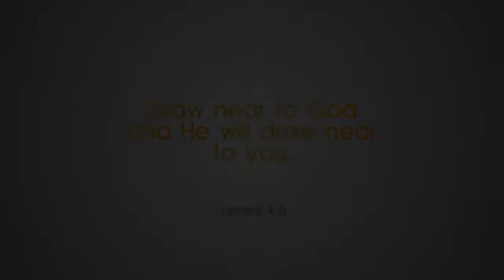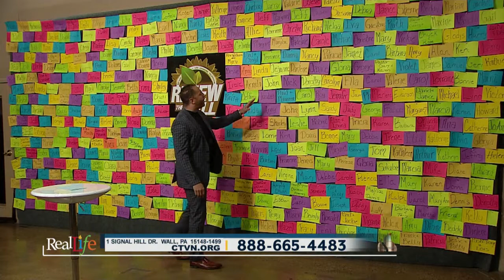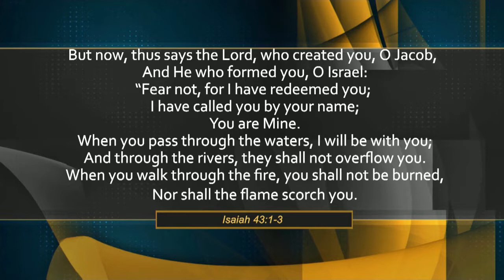Real Life - February 22, 2019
The Cornerstone Prayerline is open, and we want to hear from you!  Whatever the problem is in your life, we want to help you through it.  Our Prayer Partners are standing by, ready to stand in agreement in prayer with you.  Please call us, at 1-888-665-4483.